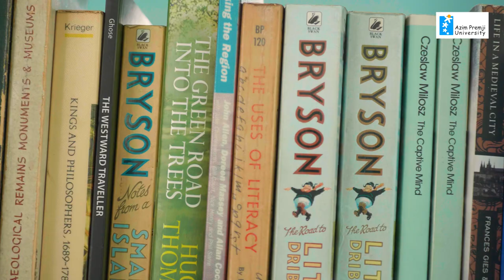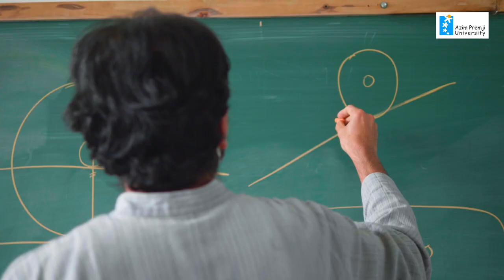Physics Undergraduate Programme at Azim Premji University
Teachers and students describe the unique approach to the learning of physics at Azim Premji University, which involves doing hands-on laboratory experiments and projects, as well as delving deep into the theory via analysis and simulations. Connections to a wide variety of real world phenomena make the learning even more relevant to students.